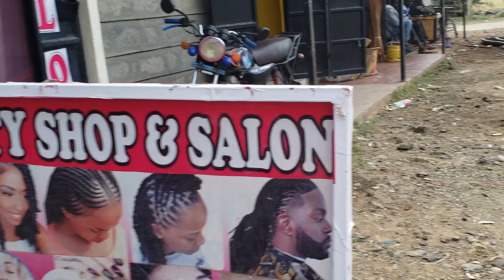WHAT I DID WITH ALL MY SCRAP FABRIC! Sustainable, Zero waste Fashion Design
Hello guys, I decided not to dispose my little remnant fabrics from my previous projects, and instead I made a few hair accessories items that am putting up for sale, and believe it or not, that is how my little scrunchie business was born, thank you all for tuning in and for supporting me